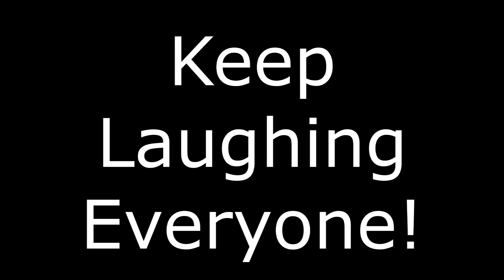There is nothing funny about eating gross food...Or is there?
A fun little kernel from the outtakes from Force Feeding Fantastic Frightening Foods episode. I dont know whats so funny about what we were doing, but Diana sure found it funny